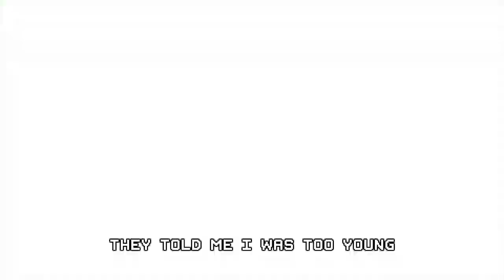Kolabold Streams- Crypt of the Necrodancer